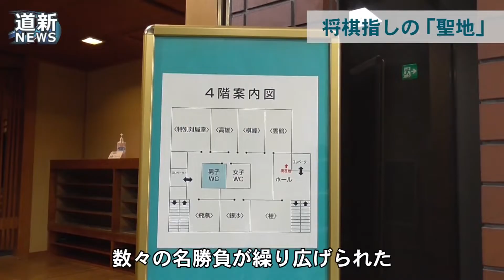将棋指しの聖地「東京・将棋会館」（2018/12/18）北海道新聞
プロ、アマ問わず、将棋指しの「聖地」ともいえる場所が東京と大阪にある将棋会館だ。特に東京・千駄ケ谷にある将棋会館は、数々の名勝負が繰り広げられる殿堂。周辺施設も含め、地方のファンがふらりと訪れても楽しむことができる。東京の将棋会館は地上５階、地下１階。この４、５階に７室ある対局室が、棋士の真剣勝負の場で関係者以外は立ち入り禁止だ。１階の販売部には駒・将棋盤をはじめ各種グッズが並ぶ。会館周辺でもゆかりのスポットをめぐる人が増えている。